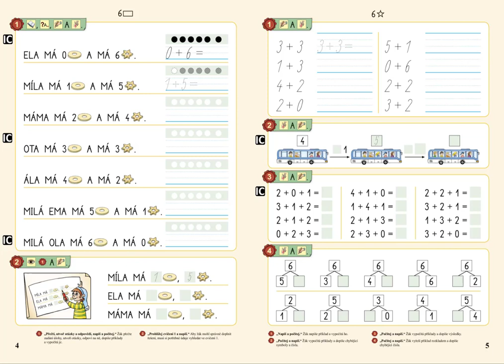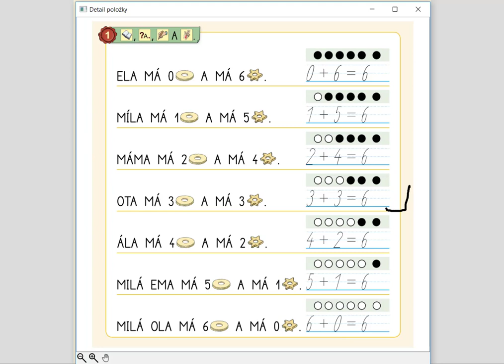Sčítání v oboru 0 až 6, MATÝSKOVA MATEMATIKA 2. DÍL - POČÍTÁME DO DESETI, str. 4, cv.1